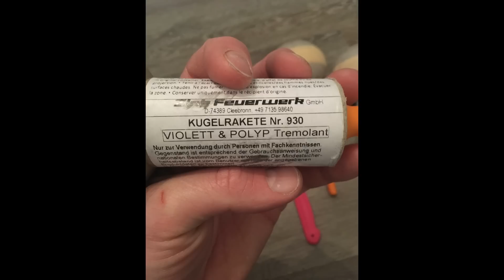4x Zink 930 Kugelrakete : Gigantische Effecten : Zink Feuerwerk : 400 Gram : Vuurpijl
Track Info:
Title : The Beaten Path
Artist : Andrew Langdon
Genre : Dance & Electronic